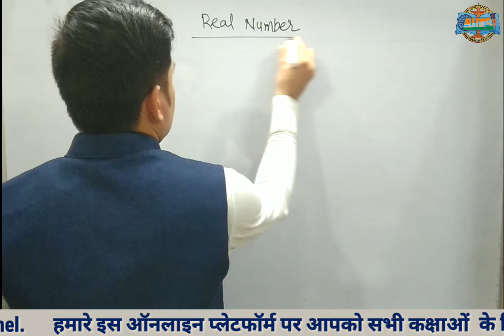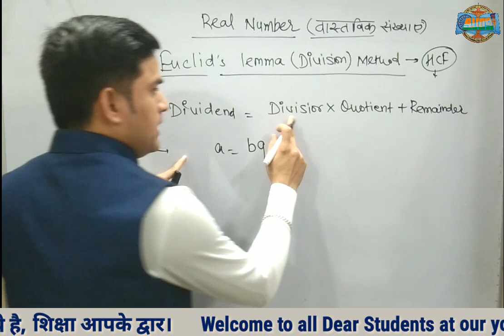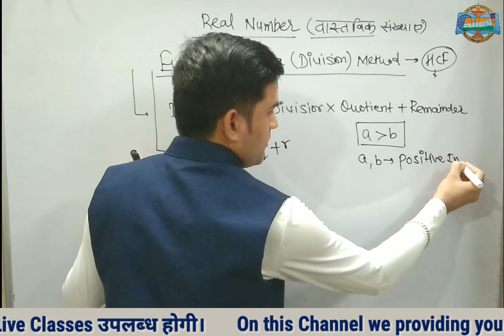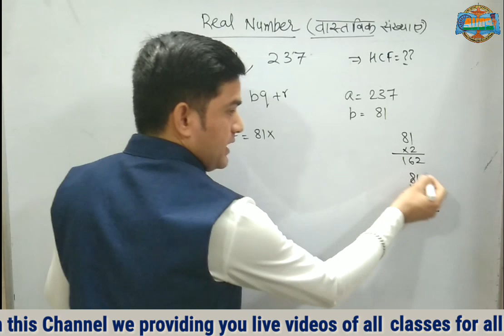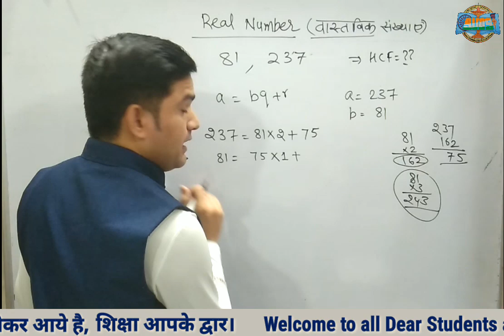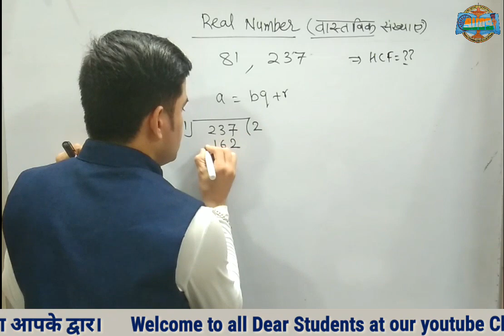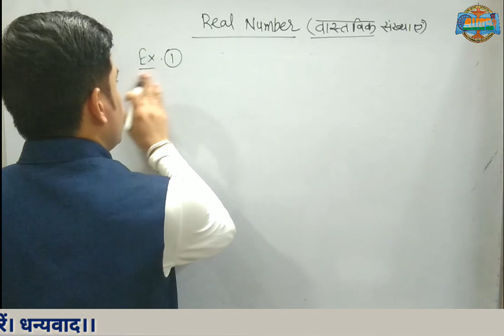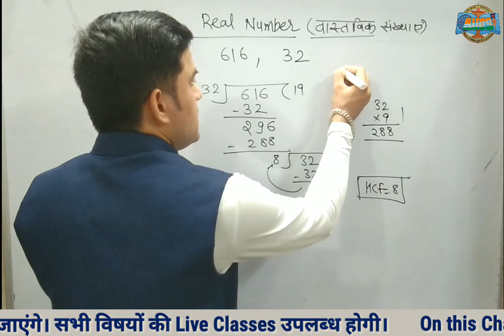Mathematics : Class 10th || HCF Finding by Euclid Lema Division Method || Chapter 2 Real Number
Class 10 Mathematics || Chapter 2 : Real Number | Part 1 || Finding HCF by Euclid's Division Method